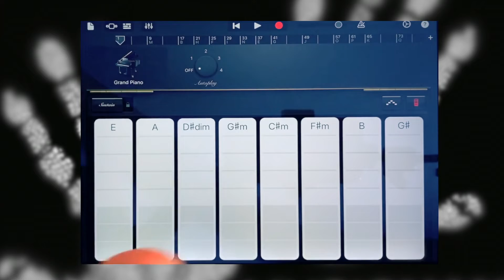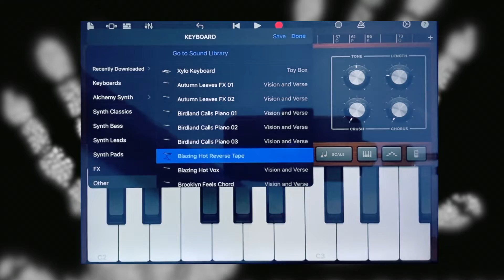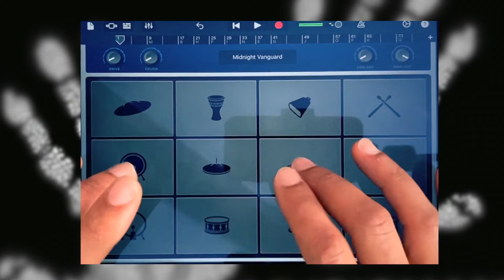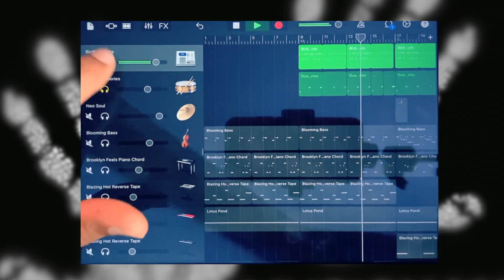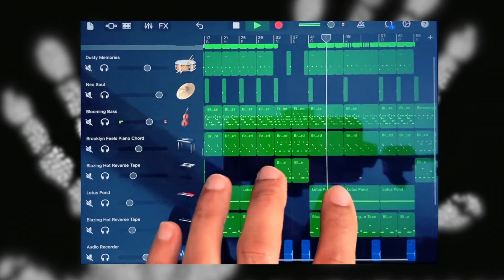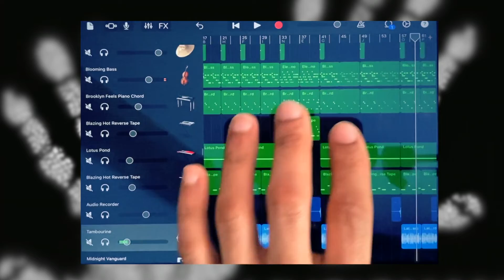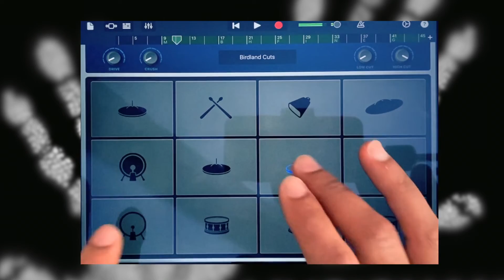GarageBand 'New' Sound Library (2020)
iOs Review. Learn how to create a big beat on your iPhone or iPad.

Music Hands specialise in iPad music resources for classroom teachers, educators and workshop facilitators. and browse our latest products which include CPD, songwriting and ensemble resources.